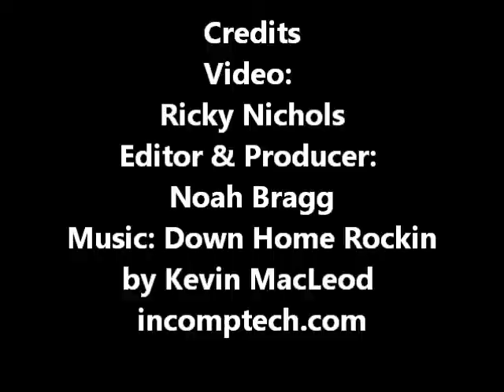2007 FLSTF Fat Boy® 040168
2007 FLSTF Fat Boy® 040168
VIN: 1HD1BX5117Y040168
Color: White
Accessories Include: Vance & Hines Exhaust, LED Tail Light, Stage One Air Cleaner Kit, Flush Mounted Fuel Gauges, Skull Foot Board Inserts and More!